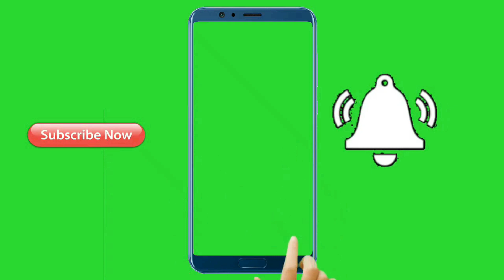Xildhibaan Daahir Amiin Jeesow oo ka hadlay xiisadda Gedo iyo ciidamada Haramacad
Xildhibaan Daahir Amiin Jeesow oo xubin ka ah guddiga difaaca baarlamaanka ayaa ka haddlay khilaafka dowladda iyo Jubbaland, xiisada gobalka Gedo iyo ciidamada Haramacad ee la geeyay goballada aadna loo hadal hayo maalmahan.